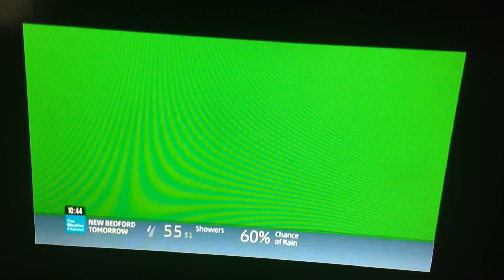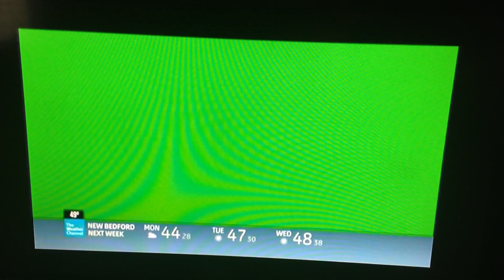Green plus glitched LDL